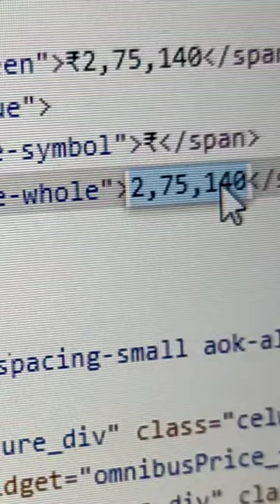Expensive Headphones Show Me Ghamand 😅